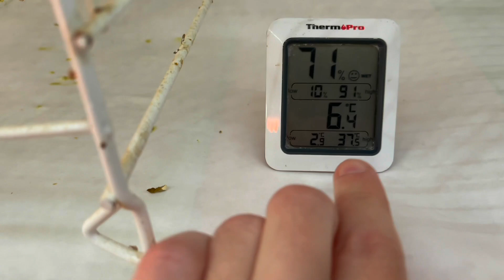Repaso semanal 5/Diciembre/2020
Como todas las semanas, os traigo el repaso con las novedades en el aviario.